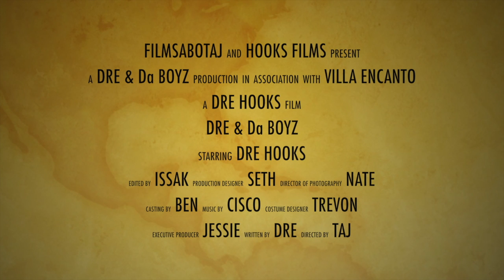DRE & DA BOYZ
ATVMEXICO